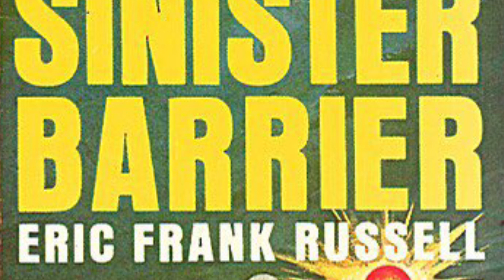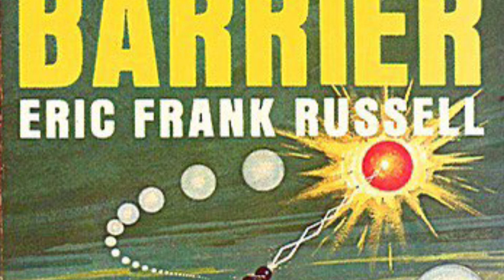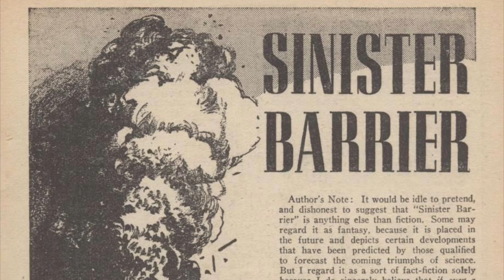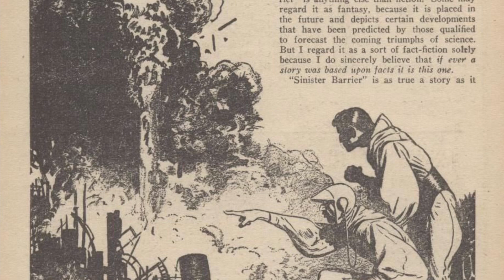Sinister Barrier by Eric Frank Russell | Spoiler Free Review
Eric Frank Russell and his classic sci-fi novel. Has it aged well?

Intro:
Music from Uppbeat (free for Creators!):